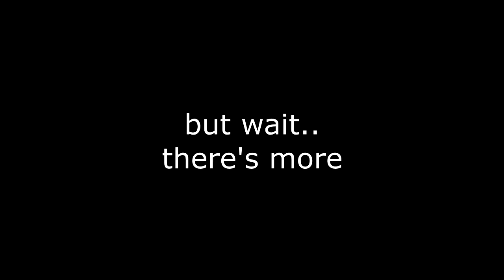Breaking into Hitlers Castle - Zombie Army Trilogy - Episode 15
My face at the end of the fast forwarded part is SO sassy. LOL.